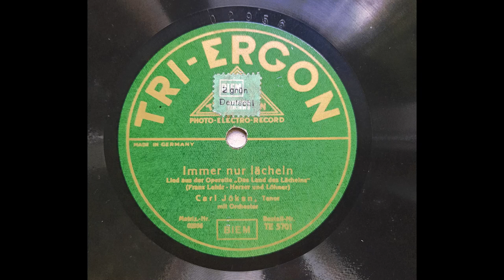Carl Jöken: Immer nur lächeln (TRI-ERGON, 1929)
TRI-ERGON TE 5701
Matrize 02956
"Immer nur lächeln" - Lied aus der Operette "Das Land des Lächelns" (Lehár)
Carl Jöken, Tenor
mit Orchester
Aufnahme: Berlin, Herbst 1929